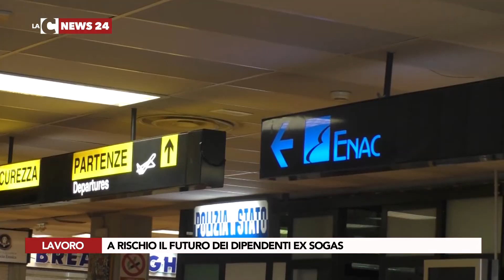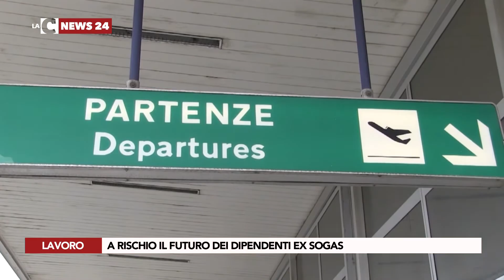A RISCHIO IL FUTURO DEI DIPENDENTI EX SOGAS